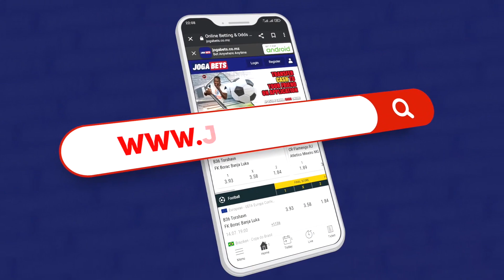Manchetes LanceMZ - 22.11.2022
MANCHETES LANCEMZ - Acompanhe as Manchetes LanceMZ desta terça-feira, 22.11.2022, com destaque para o árbitro auxiliar moçambicano que faz a sua estreia no Mundial Qatar 2022 nesta quarta-feira, 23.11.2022, para a primeira jornada da Liga Sasol que teve duas surpresas, com vitórias da Lazio de Maputo e Ferroviário da Beira sobre A Politécnica e Maxaquene, respectivamente.